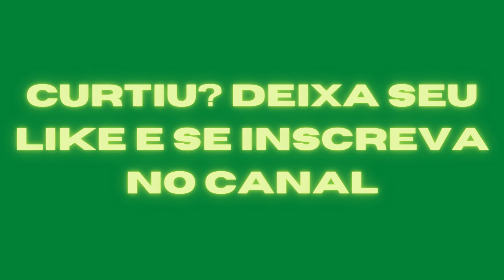Forrozão Para Dançar 2022 - Com Jeová Sanfoneiro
A música é uma forma de arte que se constitui na combinação de vários sons e ritmos, seguindo uma pré-organização ao longo do tempo. É considerada por diversos autores como uma prática cultural e humana. Não se conhece nenhuma civilização ou agrupamento que não possua manifestações musicais próprias

Seja o Primeiro a Saber das Novidades Artísticas de Jeová Sanfoneiro, Aqui Além de Assistir Todos os Vídeos e Suas Músicas Preferidas Você Terá Uma Infinidade de Entretenimento Especiais, Interativas e Culturais.
Um Trabalho Super Dinâmico e Muito Especial,  Aqui Você Vai Ficar Por Dentro de Tudo.

Contrate Jeová Sanfoneiro - Ligue 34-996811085  Para Fazer Seus Eventos e Também Para Diversas Eventualidades Musicais, Festinhas de Aniversários e Muito Mais.